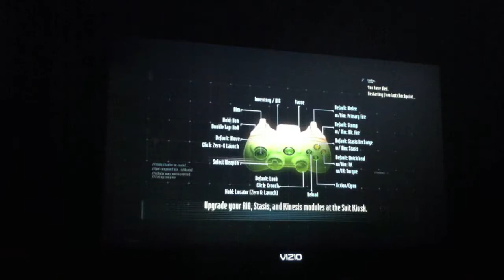Let's Play Dead Space 3 Demo | Part 5 | POTATOES, CARROTS & BEEF. OH MY!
Hello there! Thumping welcoming you to the 5th part of our dead space lets play. oh yeah the other guy is presto. Also leave a comment of something you want us to do!!
[insert more descriptions here]